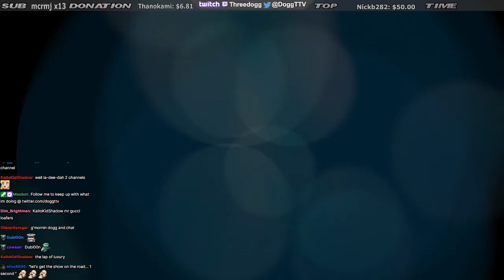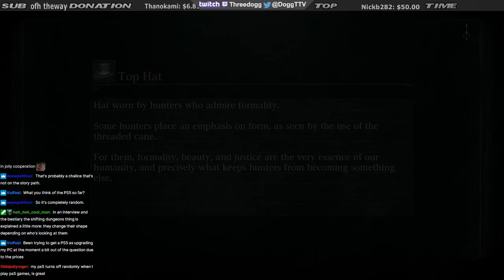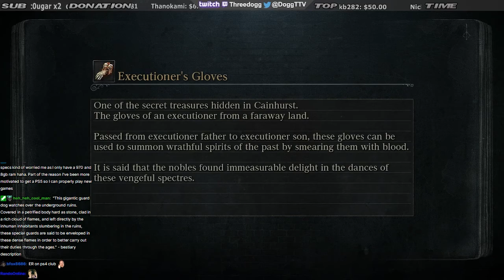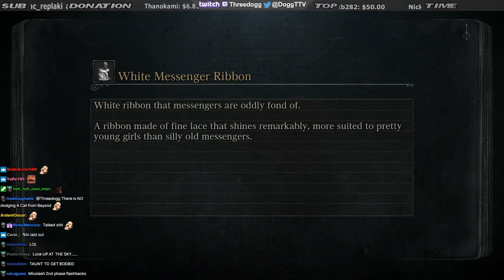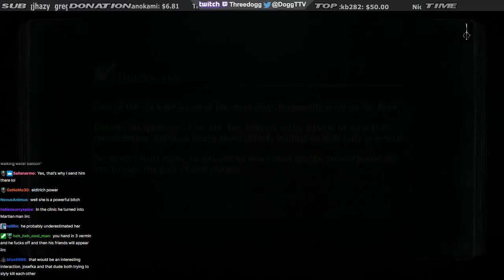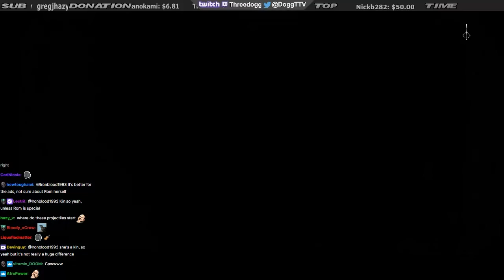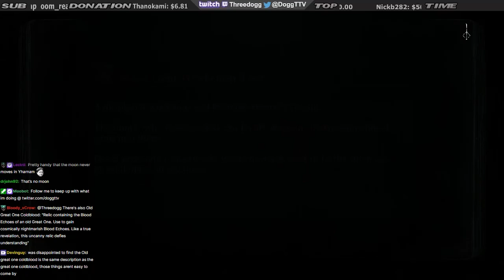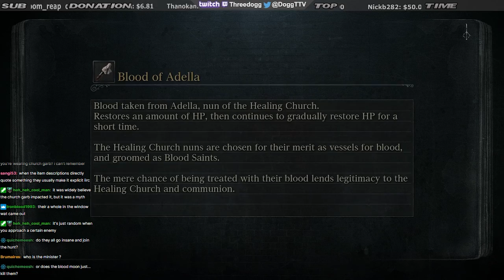[Threedogg] Bloodborne (Part 3)